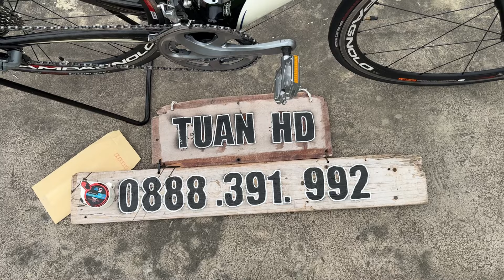(Đã bán) Specialized Tarmac Elite khung càng carbon tầm giá hơn 20t